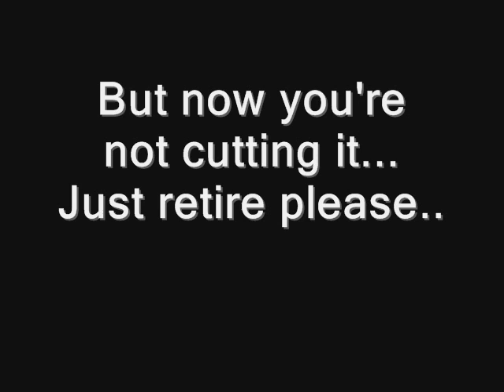Cuau Skillz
Some "skillz" from the most famous soccer player in mexico...